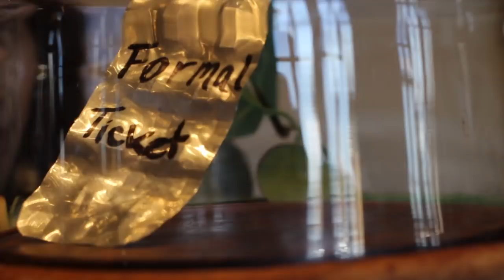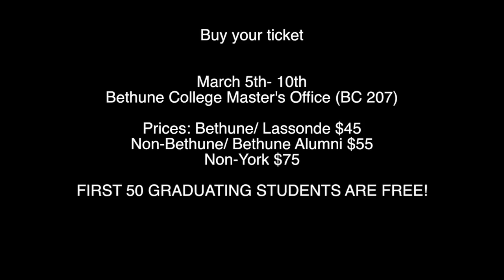Beauty and The Dragon - (Bethune Formal 2018)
Bethune College Formal 2018 is here 🤘

On March 29th, join us for the biggest event of the year and celebrate the end of another year at York. It will be a magical night of dinner, dance, awards, and other surprises. You can bring a date, or not, either way you get to party with all of us for the night It's a long weekend so you'll be off on that friday anyways. Don't miss out on the last event of this year!